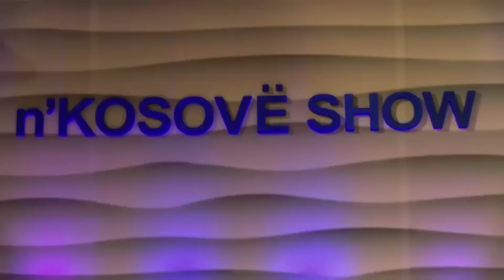Teuta Selimi - Loqka Jem